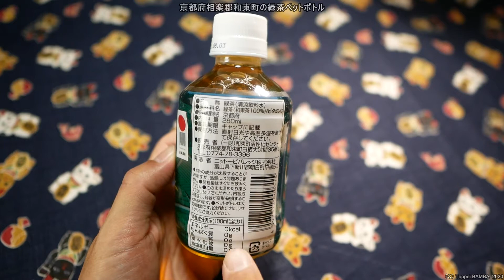美味い緑茶ペット【和束茶】わづか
◆使用レンズ

※上記URLはAmazonアソシエイトリンクを使用